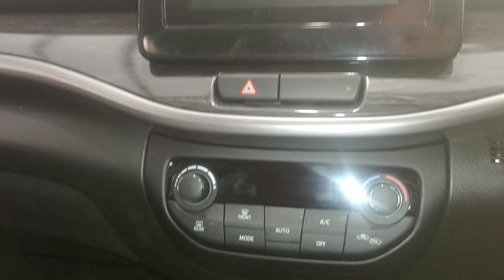Maruti Suzuki XL6 Zeta Smart Hybrid | Detail Walk Around | Complete Family Car💖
hello guys this is my new video of maruti Suzuki XL6
kapil verma